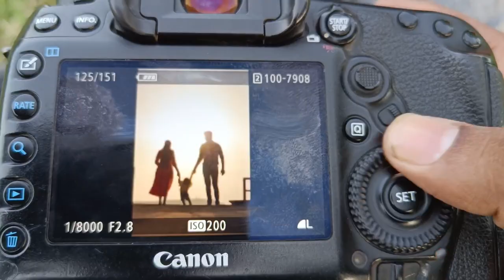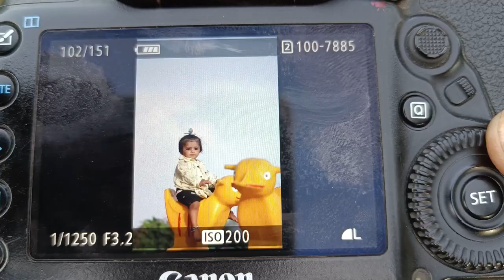#14 Vlog । Heavy player । पैर का ट्रीटमेंट पड़ा भारी । CHALKKO ।